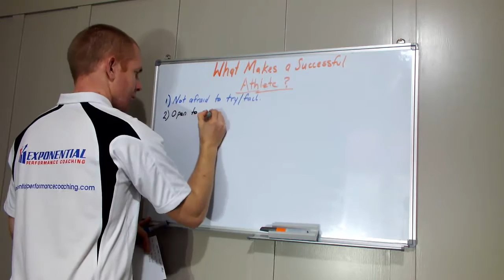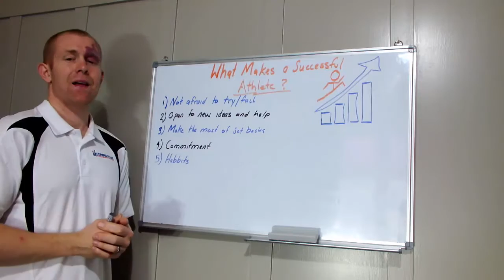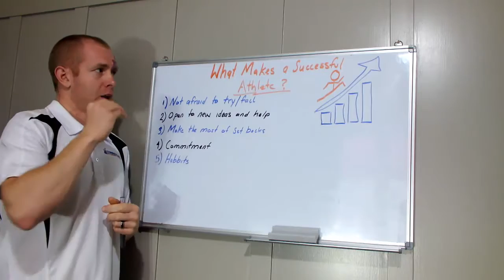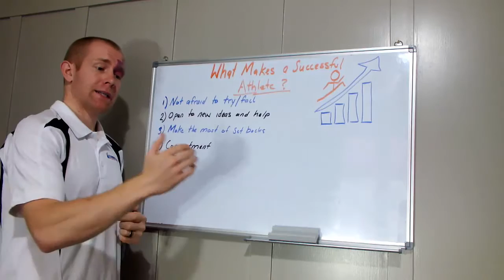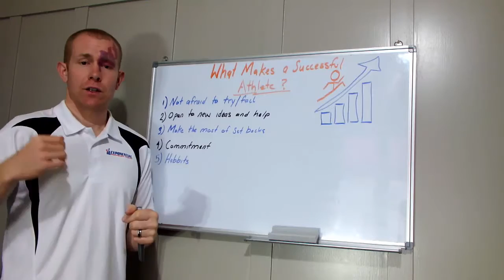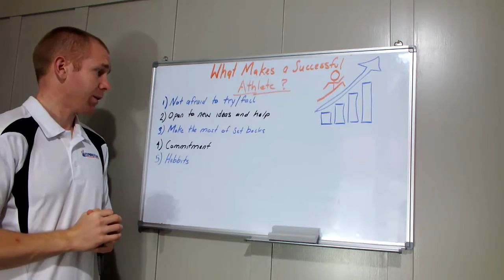What makes a successful athlete?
What makes a successful athlete and how do they maximise their performance?

If you have any training questions you would like answered please let me know.

For more information or specific training advice check out